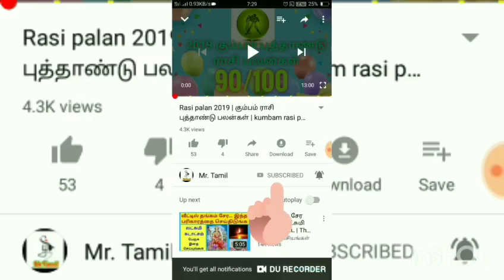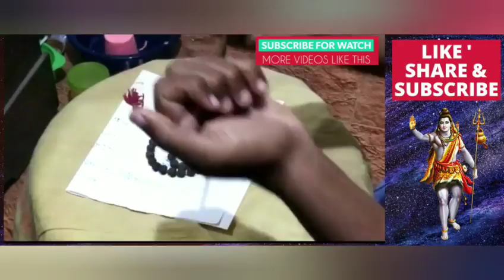உன்மையான கருங்காலி கண்டுபிடிப்பது எப்படி,How to find Original Karungali,ebony tree,MR. Tamil